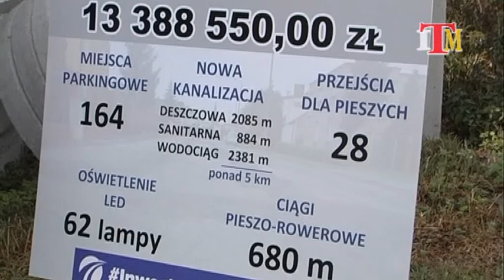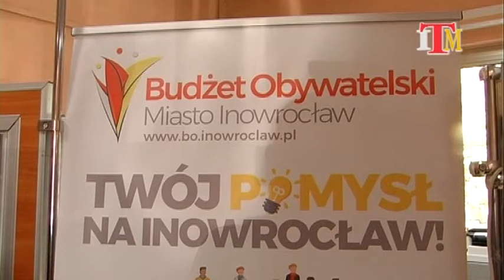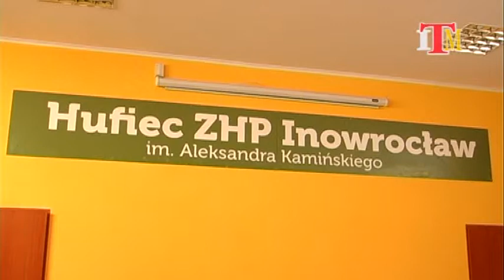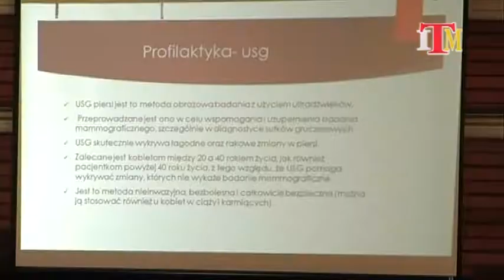Magazyn Miejski z dnia 22 września 2018 r.